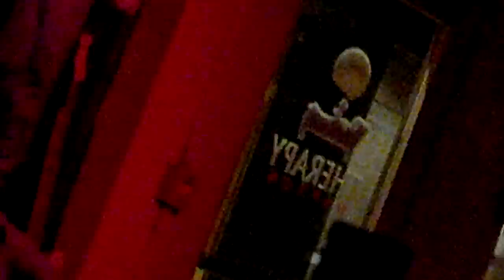B A C K S T A B B A T H 1/2 @THERAPYCAFE 12.19.14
BACK STABBATH (BLACK SABBATH TRIBUTE) at THERAPY CAFE LIVE SOLARIZED HD MUSIC VIDEOS on December 19, 2014 LIVE ROCK & ROLL UNDERGROUND DAYTON OHIO